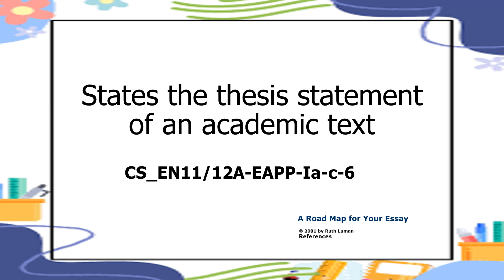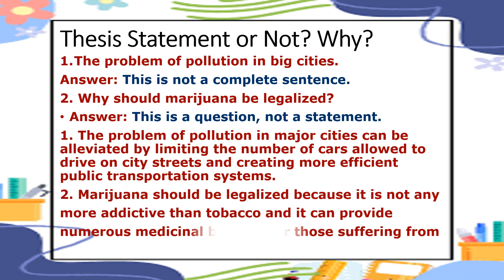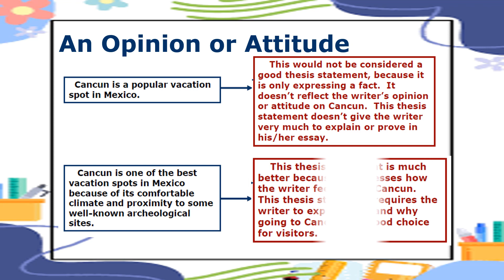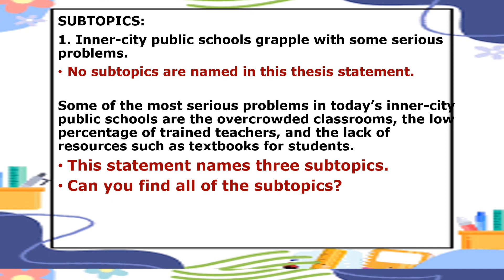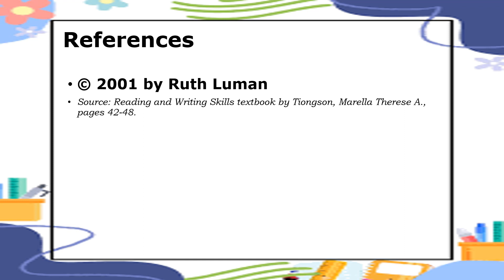Thesis Statement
What is thesis statement?
What are the features of thesis statement?
How to identify thesis statement?
How to make a thesis statement?